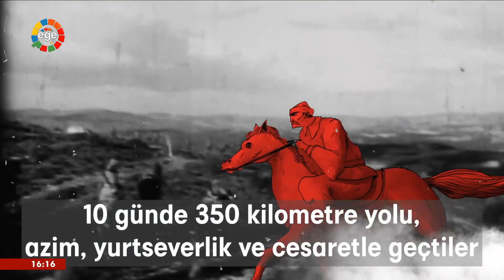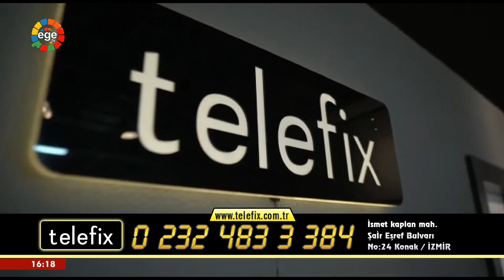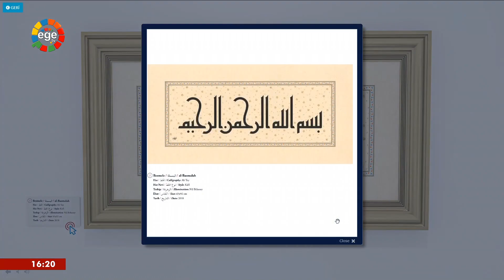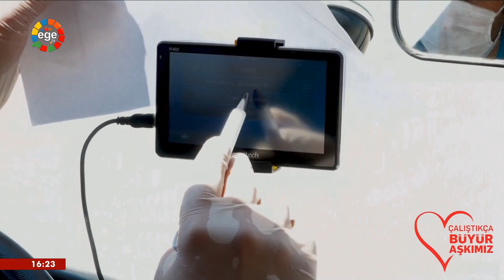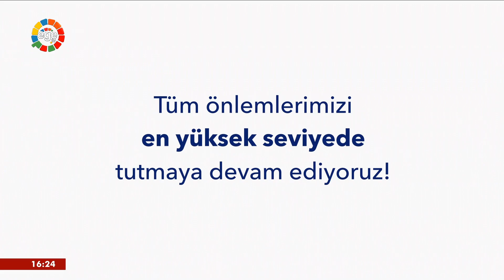MERKEZEFENDİ DENİZLİ BASKET 73-87 HDI SİGORTA AFYON BELEDİYE - 11.09.2020